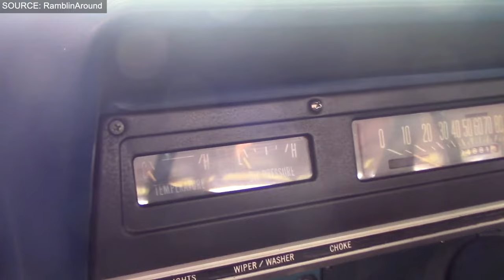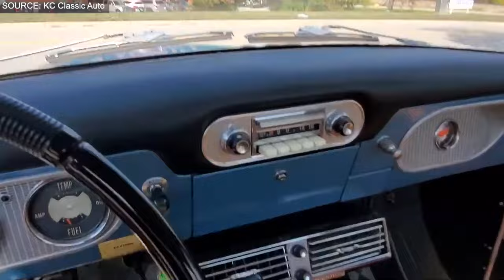10 Most Underrated Pickup Trucks You Probably Didn't Know Exist!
Welcome to 10 Most Underrated Pickup Trucks You Probably Didn't Know Exist!

In the world of pickup trucks, we hear some very popular names - the Fords, the Chevys, and the Rams. Yet, there are some gems that are often underrated, manufactured by such big firms themselves. These overlooked marvels quietly defy expectations and deliver excellence. So here we are with a countdown of the 10 Most Underrated Pickup Trucks You Probably Didn't Know Existed, especially for our automotive enthusiasts.